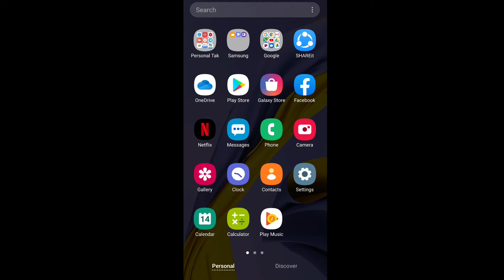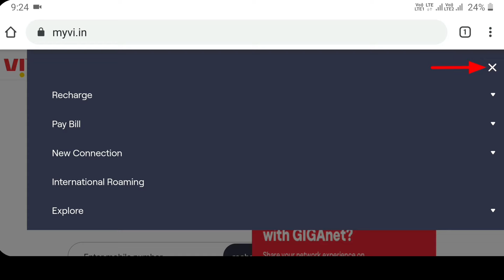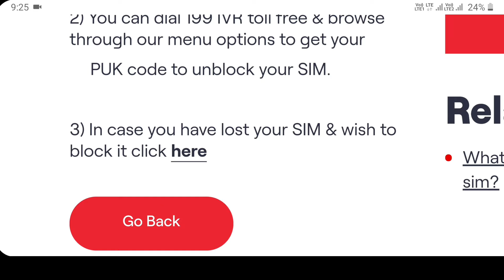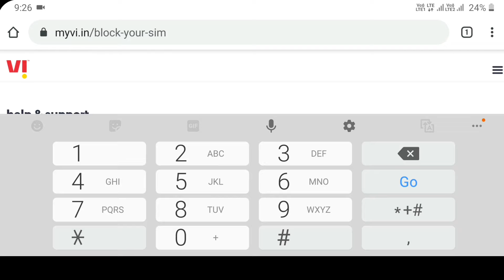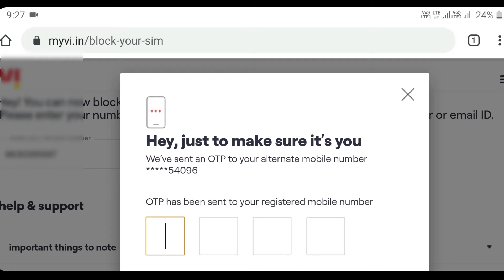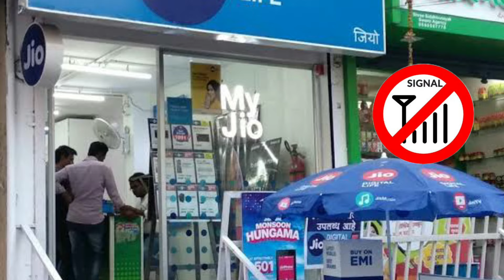Online Sim Block Vi Sim Band Kaise Kare Chori Sim Card बंद Kaise करे Online Khoya Sim Block kaise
Online Sim Block Vi Sim Band Kaise Kare Idea Vodafone Sim Card बंद Kaise करे Online Sim Block Froud

online Sim Block kaise kare,
Online sim band kaise kare 2020,
Sim Band kaise, Sim Card Block kaise kare, Online Sim card band kare, Froud, Khoya Sim Kaise Band kare, Chori Sim Band kaise kare,
Khoya Sim Block kaise kare,
Sim Band kaise kare Online,